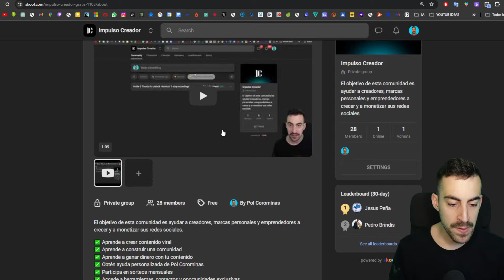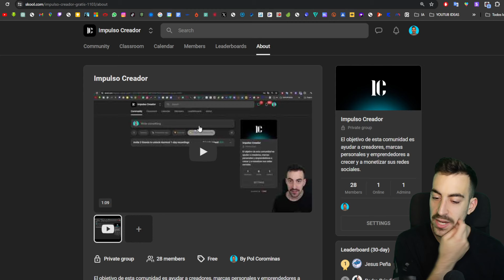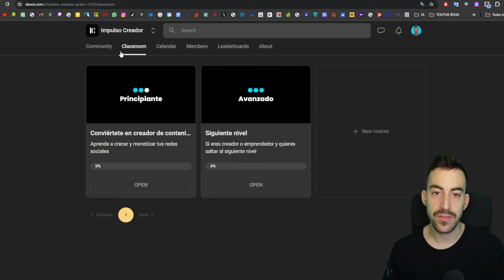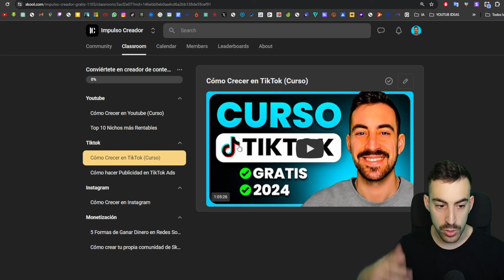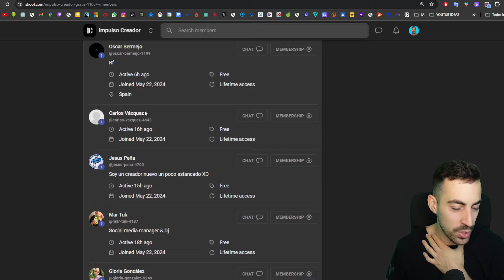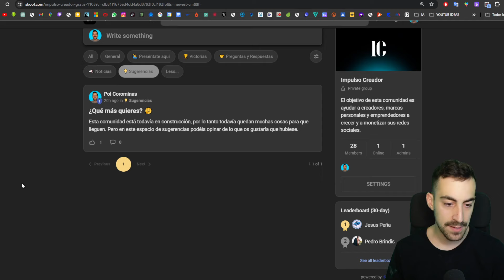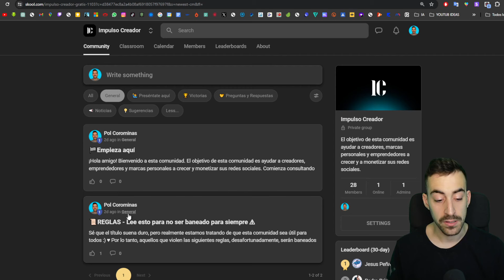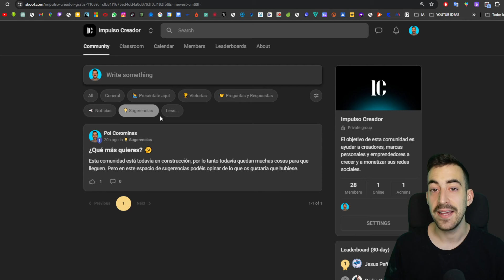Día 1 Creando una Comunidad PRIVADA para Creadores de Contenido 🤫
Si eres un creador de contenido y quieres crecer y monetizar tus redes sociales no dudes en suscribirte a este canal, en el que comparto tips y consejos para conseguir seguidores y ganar dinero gracias a la creación de contenido y el crecimiento orgánico.